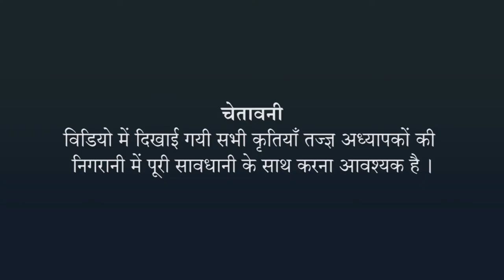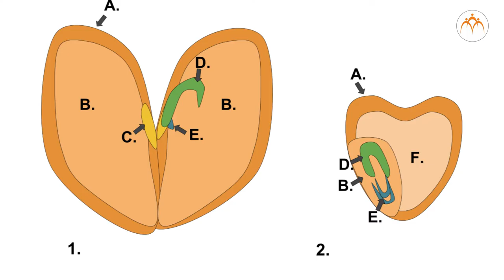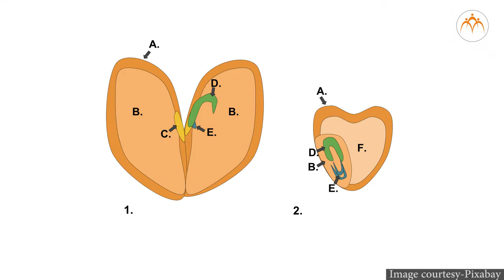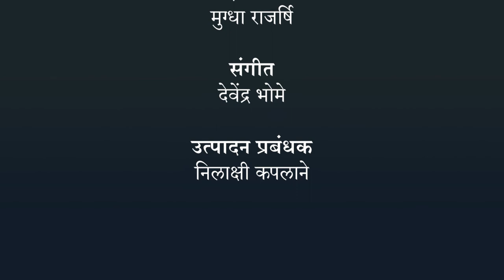वनस्पति : रचना और कार्य - तना - हिंदी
वनस्पति : रचना और कार्य